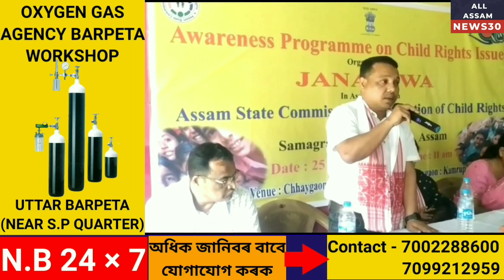Chhaygaon News | ছয়গাঁৱত শিশুৰ অধিকাৰ শীৰ্ষক সজাগতা সভা